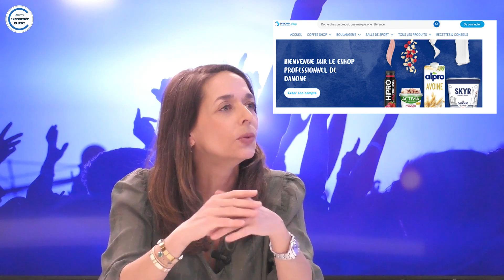L'expérience Seamless, sans coutures. Episode 2 - Avis d'Experts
Directeur de la publication Agora Médias : Michaël Lejard / Directeur de rédaction : Alexandre Carré

Dans ce 2e épisode sur l’expérience Seamless, nos experts Marie Mallez et Ralph Hababou détaillent le développement des approches « direct to consumer » avec les exemples des eshop Danone et de Labeyrie et sa Maison Foody.
Ils évoquent aussi l’équilibre entre les canaux avec Ikea ainsi que l’expérience unboxing, l’ouverture d’un colis comme moment privilégié, avec Typology.
Marie et Ralph nous éclairent également sur les nouvelles expériences client dans le metavers.
Une émission présentée par Alexandre Carré

0:00 Présentation
1:07 L’approche Direct to Consumer, comment faire ?
5:39 L’équilibre des canaux
11:18 L’expérience unboxing
14:42 Les innovations dans le métavers